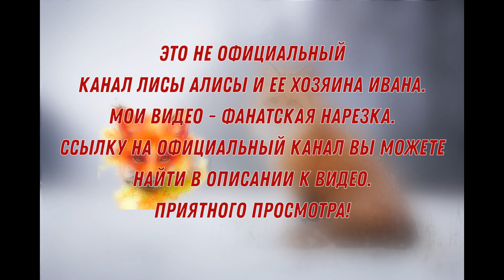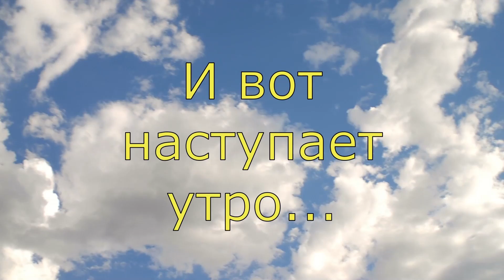ЛИ СЯО. Алиса - Лиса. Белый испугал лису, но поняв это, испугался сам.